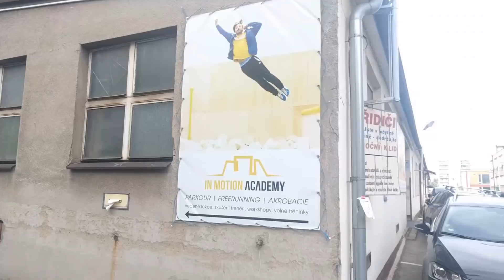Parkour trénink v In Motion Academy #2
Už trénujeme rok. Druhý sestřih z tréninku v In Motion Academy.

Trenér: Vojta Drs

Hudba ve videu:
Amadeus - Legendary
Daxten - All Of Us